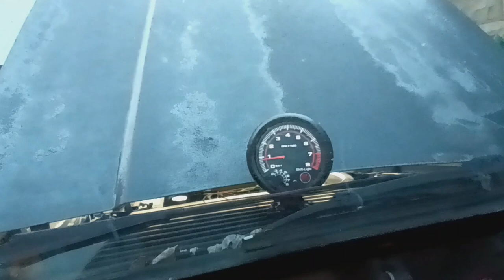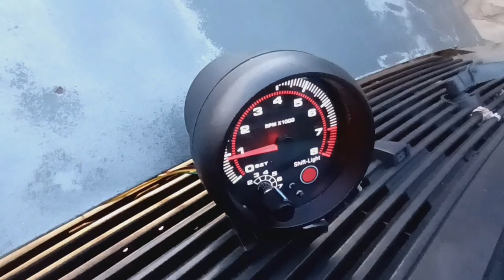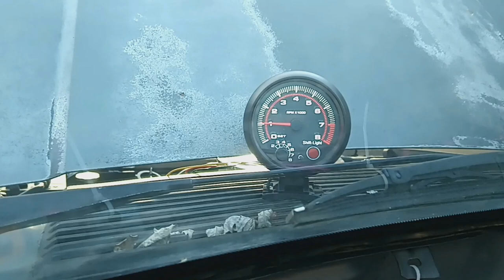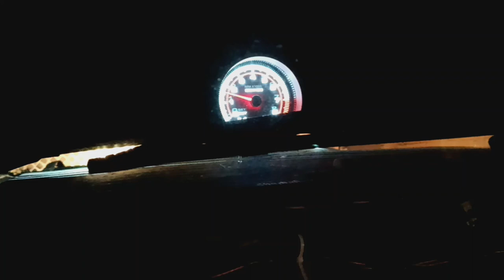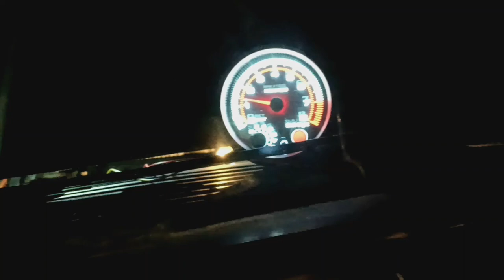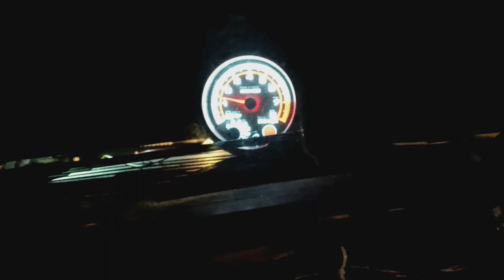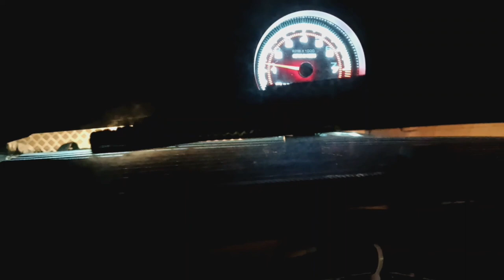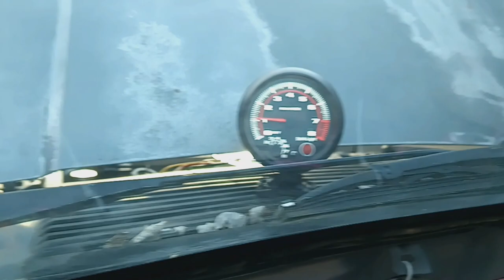Fox Body Mustang EFI to Carburetor - complete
89 Mustang LX Notchback AOD; Trick Flow cam, 600 CFM Holley Warrior carb, Edelbrock Performer 289 intake, inline fuel pump, longtube headers with true dual exhaust (Flowmaster muffs). Air conditioner deleted, Aluminum radiator with twin Mishimoto fans, Summit Racing Equipment One Wire Alternator (140 amp), performance fuel pickup tube installed (1000 hp capable)